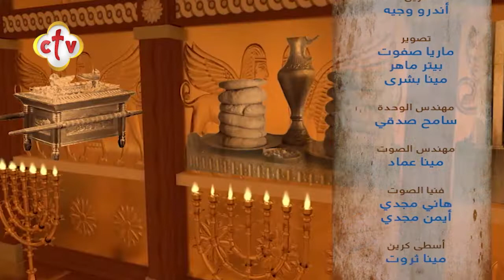رمز خيمة لوحي الشريعة ورسالة مساندة وشفاعة | من برنامج رمز ورسالة فى حياة القديسة العذراء مريم